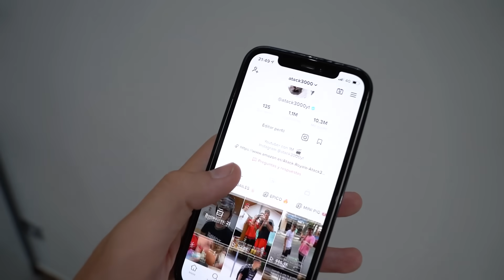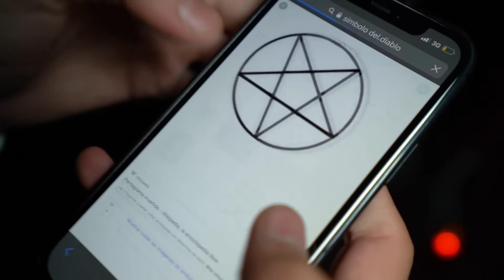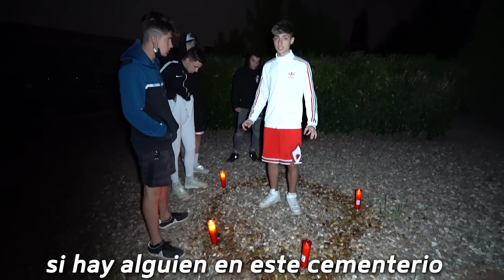HICE UN RITUAL EN UN CEMENTERIO PARA HABLAR CON EL DEMONIO!